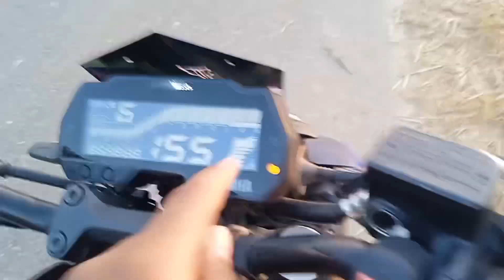Full Modified Mt-15 || One Piece In India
full modification of mt-15
one piece modified mt-15 in indiaMt-15

hey guys vidoe kaisa laga
achha laga tho like kare support kare💗💗💗